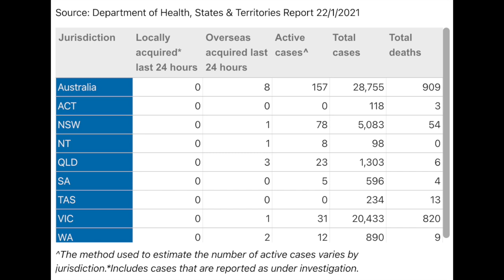澳洲 COVID-19 情況 2021年 1 月 22 日